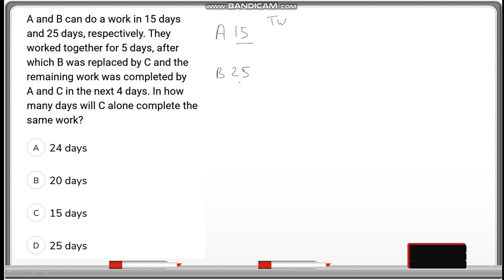A and B can do a work in 15 days and 25 days, respectively. They worked together for 5 days, after w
A and B can do a work in 15 days and 25 days, respectively. They worked together for 5 days, after which B was replaced by C and the remaining work was completed by A and C C in the next 4 days. In how many days will C alone complete the same work?